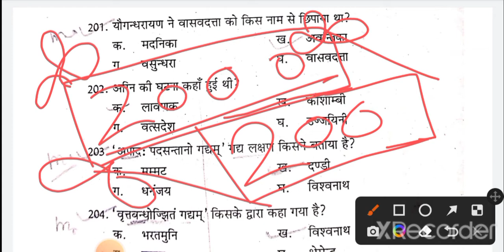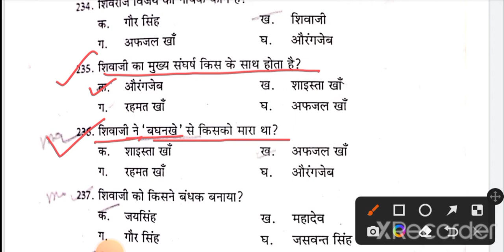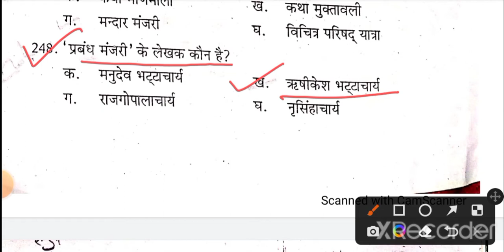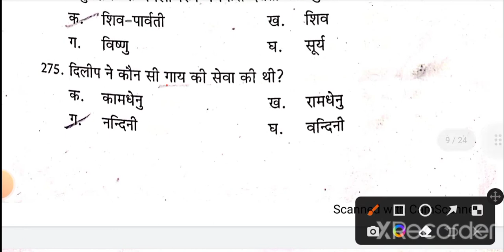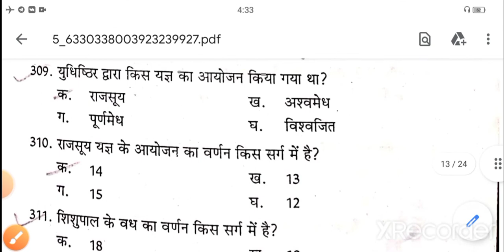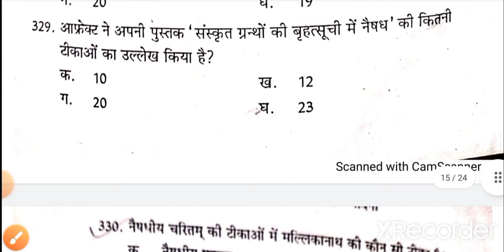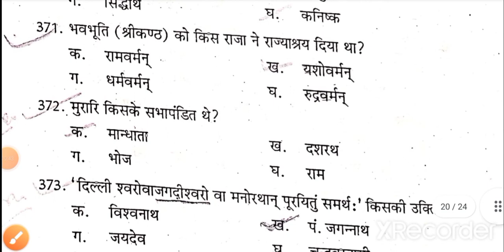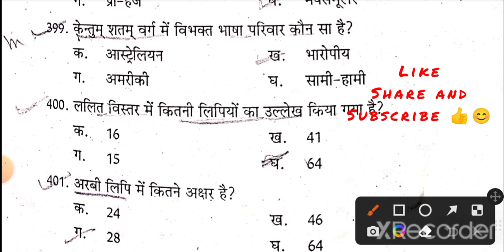DSSSB 2022#. 2000 questions series PART-2 imp. For HTET TGT/PGT. Study withjyoti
मैं आपको बता देती हूं कि मेरा चैनल डेडीकेटेड है ओन्ली फॉर स्टडी जैसे कि ऑल कंपटीशन एग्जाम स्पेशल सब्जेक्ट संस्कृत के लिए KVS exams, DSSSB exam, UGC NET subject Sanskrit and HTET टीजीटी पीजीटी, यूपीटेट टीजीटी पीजीटी सभी टीचर एग्जाम के लिए मेरा चैनल डेडीकेटेड है।

धन्यवाद।🙏🙏👍👍